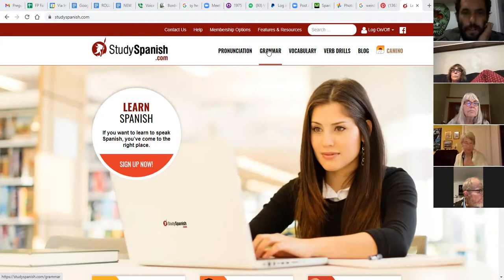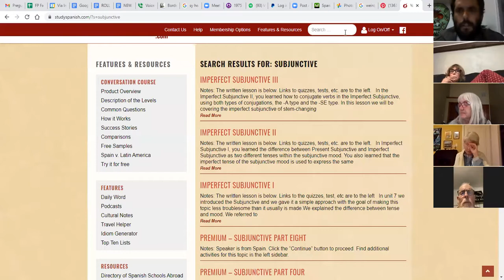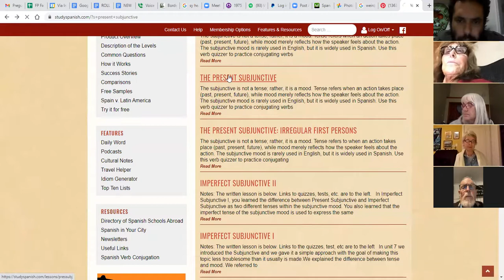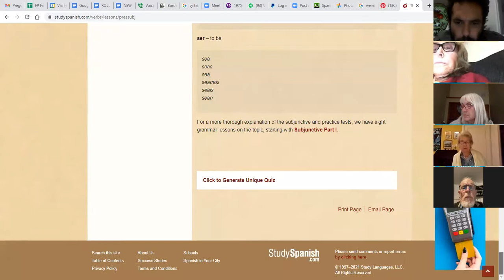Preguntas sobre la gramática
Contestamos preguntas sobre la gramática.  Hablamos del subjuntivo presente y pasado, imperfecto vs. pretérito, ser vs. estar y mandatos